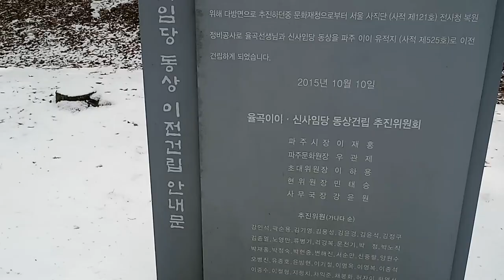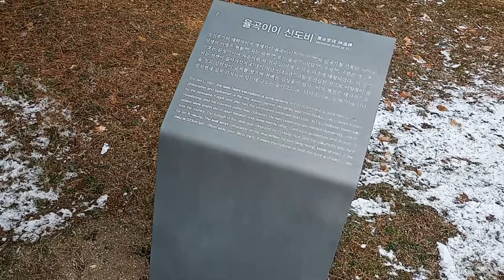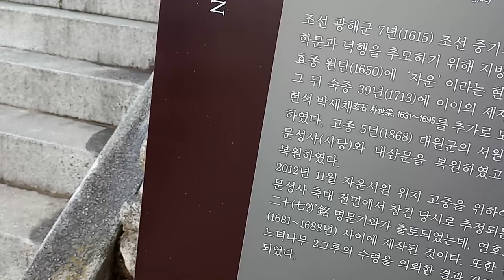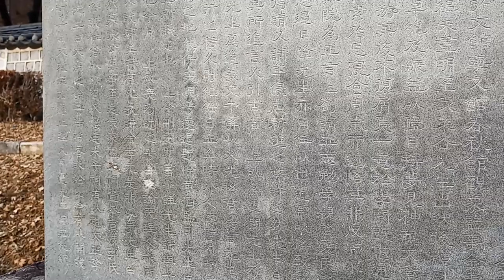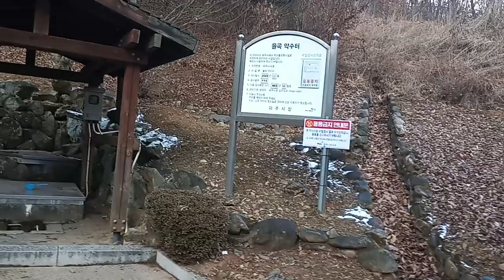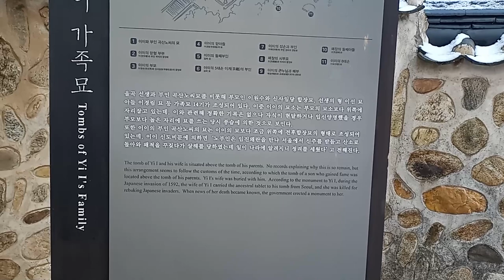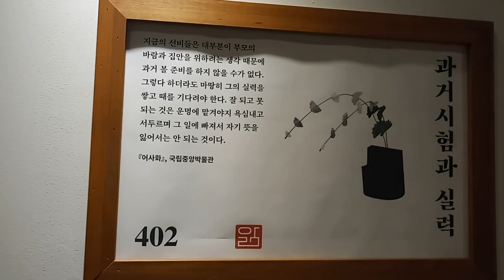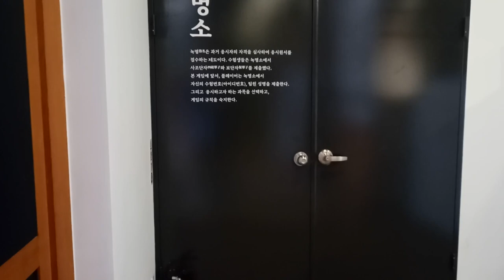잔잔한 까페음악과 함께 눈내린 다음날 겨울 풍경 감상하세요~! 파주 자운서원 율곡선생유적지를 돌아보며...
음악감상 하시라고 영상만 나온답니다^^ 🎶

오늘은 파주의 아름다운 자운서원과 율곡 이이 선생님의 유적지를 함께 돌아보며, 잔잔한 까페음악과 함께 눈이 내린 다음날의 겨울 풍경을 감상해 보려고 합니다.

우선, 자운서원은 역사적으로 귀중한 유적으로 여겨지며, 한국의 문화와 전통을 느낄 수 있는 곳 중 하나입니다. 율곡 이이 선생님의 풍경이 그대로 남아 있는 이곳에서는 역사적인 공간에서의 특별한 경험을 할 수 있습니다.

이 동영상에서는 특별한 순간을 담아낸 소리와 영상을 통해 여러분을 초대합니다. 그리고 더불어, 여러분이 편안하게 즐길 수 있는 음악을 선택했습니다. 그것은 바로 잔잔하면서도 따뜻한 까페음악입니다. 이 음악은 이곳 자운서원에서의 평온하고 아늑한 분위기를 더욱 강조할 것입니다.

눈이 내리는 다음날의 겨울 풍경은 자연의 아름다움과 평화로움을 더해줍니다. 흰 눈이 주는 신비로운 분위기 속에서, 율곡선생의 흔적을 따라 걸으면서 마음을 다잡을 수 있을 것입니다.

이 동영상을 통해 여러분은 역사적인 유적지에서의 평온함과 함께, 잔잔한 음악과 아름다운 겨울 풍경을 만끽할 수 있을 것입니다. 그리고 이 모든 것이 여러분에게 힐링과 안정감을 전해줄 것입니다.

여러분도 함께 자운서원을 거닐며, 율곡 이이 선생님의 고요한 시간을 공유하고, 눈 내리는 풍경에 마음을 빠져들어 보세요. 설레임과 평화로움이 어우러진 이 특별한 순간, 여러분과 함께 나누고 싶습니다. 즐겁게 감상하세요! 🌨️❄️

= 자 운 서 원 =

한 풍경 속에 녹아든 고요한 순간,
자운서원은 율곡의 선자로 가득한 곳.
눈이 내린 어느 겨울 날,
까페 음악이 마음을 감싸 안는다. 🌨️🎶

돌담길을 따라 걸으며
율곡선생의 흔적을 발견하고,
까페 창가에서 흐르는 힐링 뮤직을 들으며,
머릿속의 모든 소음이 사라진다. 🚶‍♂️🎵

신사임당의 시선이 어딘가를 향하고,
겨울 풍경은 물거품처럼 솟아나며,
한 잔의 차 한 모금으로 감정의 흐름을 타고,
시간은 멈춘 듯한 찰나. ☕🌄

까페 창문 너머로 비치는 햇살이
율곡선생의 지혜와 평화를 불러온다.
자연과 문화가 어우러진 이 순간,
마음은 한 폭의 아름다운 그림. 🌿🎨

뜨거운 차 한 모금으로 입가에
따뜻함을 느끼며, 여유로움이 피어난다.
눈 내린 다음날의 겨울 풍경은
하나의 특별한 이야기를 품어낸다. ❄️📖

이 곳에서 느낀 정취와 안도로
채워진 마음을 간직하며,
율곡의 선조들과 함께한
소중한 기억의 공간. 🌟🏛️

파주 자운서원 율곡선생유적지를 돌아보며...잔잔한 까페음악과 함께 눈내린 다음날 겨울 풍경 감상하세요~!